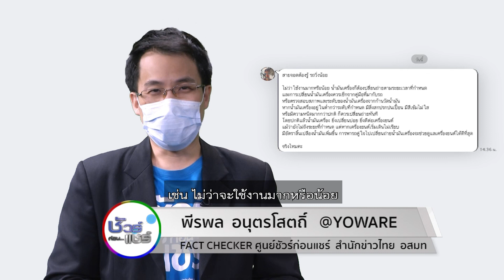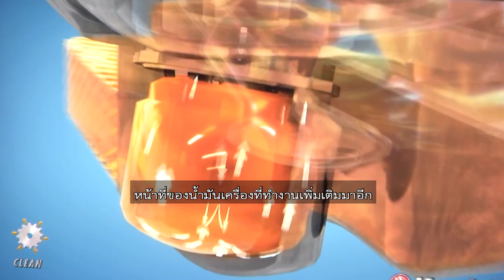ชัวร์ก่อนแชร์ : คำแนะนำสำหรับผู้ใช้รถยนต์เกี่ยวกับการเปลี่ยนน้ำมันเครื่องใช้ได้ จริงหรือ ?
บนสังคมออนไลน์แชร์ข้อความแนะนำสำหรับผู้ใช้รถยนต์เกี่ยวกับการเปลี่ยนถ่ายน้ำมันเครื่อง แต่ข้อเท็จจริงเรื่องนี้เป็นอย่างไร ติดตามกับ คุณพีรพล อนุตรโสตถิ์ จากศูนย์ชัวร์ก่อนแชร์

🎯 ตรวจสอบกับ สุรมิส เจริญงาม
นักทดสอบและผู้เชี่ยวชาญเทคโนโลยียานยนต์

📌 สรุป : มีทั้งจริงและไม่จริง มีที่ไม่จริงค่อนข้างเยอะกว่า

Q : ข้อความแนะนำสำหรับผู้ใช้รถยนต์ใช้ได้ จริงหรือ ?
A : ก็เป็นข้อมูลที่มีทั้งจริงและไม่จริง และมีบางส่วนที่จะต้องใส่คำแนะนำเพิ่มเติม

Q : ที่เขาบอกว่าไม่ว่าใช้งานมากหรือน้อย น้ำมันเครื่องก็ต้องปลี่ยนถ่ายตามระยะเวลาที่กำหนด ?
A : อันนี้จริง รอบอายุการใช้งานของน้ำมันเครื่องยุคใหม่บางครั้ง 10,000  15,000 - 20,000 กิโลเมตรก็มี แต่ว่าใน 1 ปีผู้ใช้งานใช้งานไม่ถึงตัวอายุของตัวน้ำมันเครื่อง แยกเป็น 2 แบบ ในกลุ่มของตัวรถที่วิ่งใช้งานปกติแล้วส่วนใหญ่จะมีอายุการใช้งานอยู่ในประมาณ 10,000 - 15,000 กิโลเมตร และจะมีระบุเงื่อนไขว่าหรือภายในช่วงระยะเวลา 6 เดือน

เพราะฉะนั้น ถ้าเกิดเราใช้รถน้อยจริง ๆ อย่างน้อยไม่ถึง  10,000 หรือ 15,000 แต่ว่าเวลาเกิน 6 เดือนอย่างใดอย่างหนึ่งถึงก่อนก็ควรที่จะเปลี่ยนครับ เพราะว่าน้ำมันเครื่องที่เราใช้งานช่วงเกิดอุณหภูมิสูงและรวมถึงในช่วงที่เราใช้ผ่านสภาพอากาศต่าง ๆ มีโอกาสที่ตัวน้ำมันเครื่องจะสะสมความชื้นเข้าไป มีโอกาสที่สารเพิ่มคุณภาพต่าง ๆ ในบางส่วน เจอกับการใช้งานผ่านความร้อนสูงสะสมความชื้นเข้าไปแล้วคุณสมบัติในการทำงานของเขาจะค่อย ๆ ลดลงตามช่วงระยะเวลาที่ผ่านการใช้งาน

แล้วก็ตัวชุดอุปกรณ์ไส้กรองน้ำมันเครื่องเป็นอีกหนึ่งอุปกรณ์ที่จะต้องแช่อยู่ในน้ำมันเครื่องตลอดเวลา หากจะต้องแช่อยู่ในตัวน้ำมันเครื่องนานกว่าระยะเวลาที่ผู้ผลิตกำหนด บางครั้งชุดไส้กรองภายในเยื่อของตัวผิววัสดุที่ช่วยกรองวัสดุต่าง ๆ อาจจะเปื่อยยุ่ยได้เพราะฉะนั้นเมื่อถึงเวลาที่ผู้ผลิตกำหนดแล้วก็ควรจะเปลี่ยน

Q : คำแนะนำที่บอกว่า การเปลี่ยนน้ำมันเครื่องควรเช็กจากคู่มือที่มากับรถ หรือตรวจสอบสภาพและระดับของน้ำมันเครื่องจากก้านวัดน้ำมัน หากน้ำมันเครื่องอยู่ในต่ำกว่าระดับที่กำหนด มีสิ่งสกปรกปนเปื้อน มีสีเข้มไม่ใส หรือมีความหนืดมากกว่าปกติ ก็ควรเปลี่ยนถ่ายทันที ?
A : ข้อนี้จะมีทั้งส่วนที่จริงและไม่จริง เหตุผลเพราะว่าน้ำมันเครื่องในรถยุคใหม่ยุคปัจจุบันนี้ ทำหน้าที่มากกว่าการหล่อลื่น ในน้ำมันเครื่องยุคใหม่การที่จะทำให้ตัวรถผ่านค่ามลพิษ หน้าที่ของน้ำมันเครื่องที่ทำงานเพิ่มเติมมาอีกก็คือชะล้างทำความสะอาดเครื่องยนต์ แล้วก็กักเก็บเอาคราบเขม่าบางส่วนที่เกิดจากการเผาไหม้ในส่วนที่น้ำมันหล่อลื่นวิ่งผ่านไปได้ เอาเข้ามารวมไว้ในตัวน้ำมันเครื่อง

เพราะฉะนั้น น้ำมันเครื่องที่ดีในยุคใหม่ หลังจากผ่านการใช้งานไปแล้วเราจะเห็นว่ามีการเปลี่ยนสีมีคราบเขม่า ที่ดึงออกมาจากตัวชิ้นส่วนของตัวเครื่องยนต์มาเก็บไว้ในตัวน้ำมันเครื่องเยอะกว่าปกติ สีจะเข้มข้นขึ้นแต่ว่าค่าความเหนียวค่าในส่วนของการทำงานของตัวน้ำมันเครื่องเรื่องของตัวความหนืดต่าง ๆ ไม่ควรเปลี่ยนไปอย่างชัดเจน ถ้าเกิดมีการเปลี่ยนแปลงมีเรื่องของตัวคราบเขม่าที่สะสมที่เยอะมากกว่าปกติแบบผิดปกติจริง ๆ แบบนั้นก็ควรจะเปลี่ยนนั่นก็เพราะว่าการทำงานของตัวเครื่องยนต์อาจจะมีสภาพผิดปกติทำให้เกิดเหตุการณ์นั้นได้

Q : น้ำมันเครื่อง ยิ่งเปลี่ยนบ่อย ยิ่งดีต่อเครื่องยนต์ แม้ว่ายังไม่ถึงระยะที่กำหนด แต่หากเครื่องยนต์เริ่มเดินไม่เรียบ มีอัตราสิ้นเปลืองน้ำมันเพิ่มขึ้น การพารถคู่ใจไปเปลี่ยนถ่ายน้ำมันเครื่องจะช่วยดูแลเครื่องยนต์ได้ดีที่สุดนี่จริงไหม ?
A : อันนี้ไม่จริง อาจจะเป็นข้อมูลที่เก่า ในน้ำมันเครื่องยุคโบราณอาจจะเป็นค่าเบสจากตัวการสกัดน้ำมันธรรมชาติ แต่น้ำมันเครื่องยุคใหม่เป็นกลุ่มของสารสังเคราะห์เข้ามาผสมกับตัวน้ำมันเครื่องพื้นฐานจากธรรมชาติ หรือว่าน้ำมันเครื่องที่เกิดจากสารเคมีล้วน ๆ กลุ่มของน้ำมันเครื่อง 2 กลุ่ม หรือว่ามาตรฐานของน้ำมันเครื่องยุคปัจจุบันนี้มีอายุการใช้งานที่ยาวนานเพิ่มมากขึ้นมาก

ถึงแม้ว่าเราจะเปลี่ยนน้ำมันเครื่องบ่อยกว่าปกติ ไม่ได้มีผลช่วยยืดอายุการใช้งานเพิ่มมากขึ้นนัก เราควรจะใช้ให้เต็มประสิทธิภาพในช่วงเวลาที่น้ำมันเครื่องยังมีประสิทธิภาพอยู่ดีกว่าการเปลี่ยนไว ถ้าของยังไม่เสื่อมแล้วเราไปเปลี่ยนก็มีแต่สิ้นเปลือง พอเครื่องมีการทำงานผิดปกติน้ำมันเครื่องก็ไม่ใช่จำเลยที่ 1 เพราะว่า เวลาเครื่องไม่เรียบมันจะเกิดจากการเผาไหม้จะมีอยู่ 2 ตัวแปรคือน้ำมันที่เข้าไปในห้องเผาไหม้ 2 คือ ไฟที่จุดระเบิดในห้องเผาไหม้

เพราะฉะนั้น ที่บอกว่าถ้าเกิดเครื่องทำงานผิดปกติสั่นไม่เรียบแล้วจะเปลี่ยนน้ำมันเครื่องแล้วจะหายข้อนี้ไม่จริง

Q : สรุปแล้วข้อความแบบที่เขาแชร์กันนี้ เป็นยังไง ?
A : สำหรับข้อความนี้ก็มีทั้งจริงและไม่จริง ก้ำกึ่งที่จะผิดค่อนข้างเยอะ ถ้าจะเกิดจะแชร์ต่อจะต้องใส่คำแนะนำเยอะทีเดียวครับ

👉 การดูแลเครื่องยนต์หากดูแลผิดวิธี อาจส่งผลให้เกิดผลเสียในระยะยาวได้